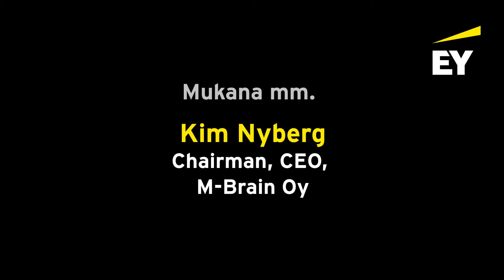Russia Summit 2017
Tervetuloa Russia Summit -tilaisuuteen 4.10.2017 klo 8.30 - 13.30, EY Talolle, Helsinkiin.